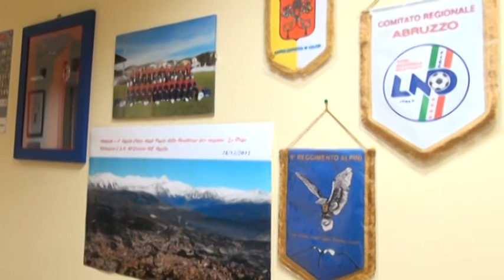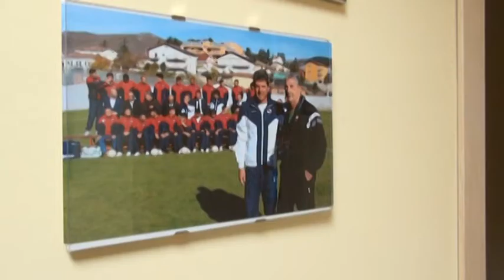L'Aquila calcio pronta all'esordio stagionale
Tutto pronto per l'esordio in Coppa Italia con il Monterosi per L'Aquila calcio